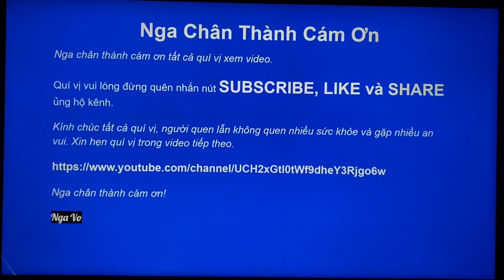Thượng Viện đã có Kết Qủa Phieu Bau Cho Stimulus Check $2,000|Điều Gì Sẽ DiễnRaTiếp Theo|$600 ThìSao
Trong video này Nga xin chia sẻ:

Thượng viện đã có kết qua stimulus check $2,00

Nga tạo Facebook cá nhân này và trang fan page để kết nối với các cô cô chú, anh chị, em, các bạn và các cháu xa gần. Kính mời quý vị kết nối với Nga 2 trang này.

Chân thành,
Nga